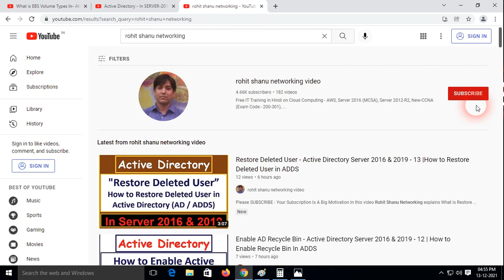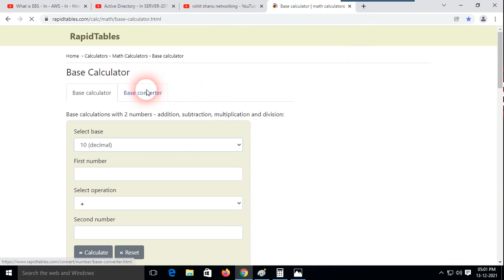Binary to Hex-Decimal "Wiht Dot"Number conversion In Hindi - 2021 - 7 | Binary to Hexa-Decimal "Dot"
Number systems are the technique to represent numbers in the computer system architecture, every value that you are saving or getting into/from computer memory has a defined number system. BinarytoHex-Decimal

Computer architecture supports following number systems.
• Hexadecimal (hex) number system

For detailed list of lecture please visit our YouTube Channel
"Rohit Shanu"

For admission Whatsapp no. is:  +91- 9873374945

hex converter

number syetem conversion

octal nomber system

binary conversion

binary to deciaml converter

convert binary to octal

binary to octal converter

octal to hexa decimal conversion

hexa to binary converter

convert octal to binary

hex table

decimal to hexadecimalconversion

bin to dec

Convert octal to hexadecimal

Convert binary to hexadecimal

Conversion of binary to octal

binary to hex

hex converter

decimal to octal converter

convert octal to decimal

convert decimal to octal

octal to decimal converter

hex to binary converter

octal to binary cinversion

binary to hex converter

binary to octalconverter

conversion of decimal to octal